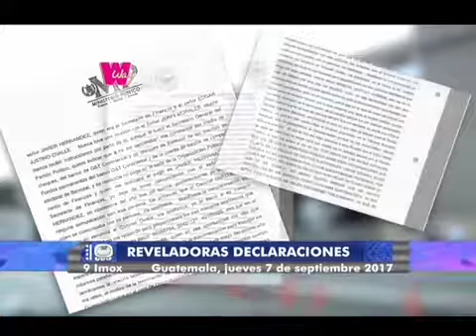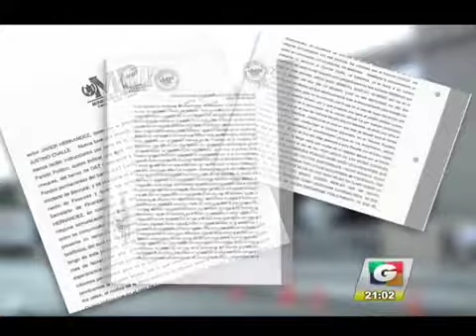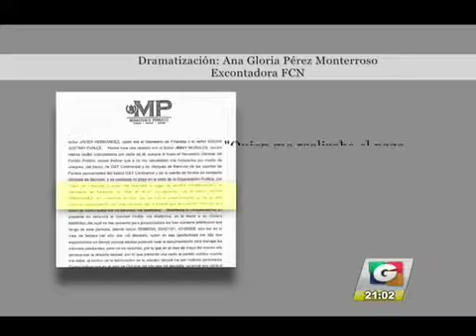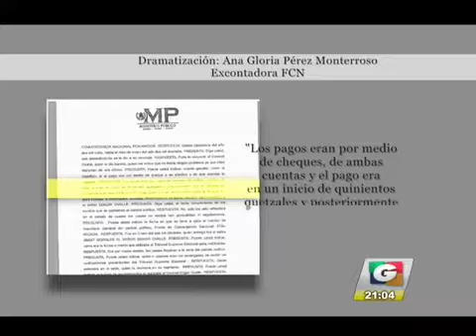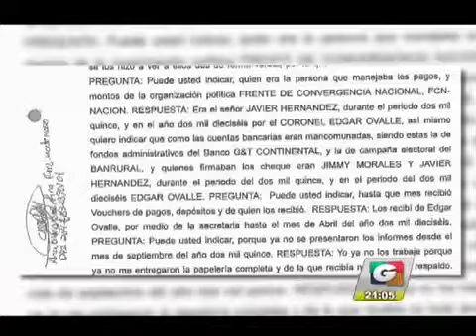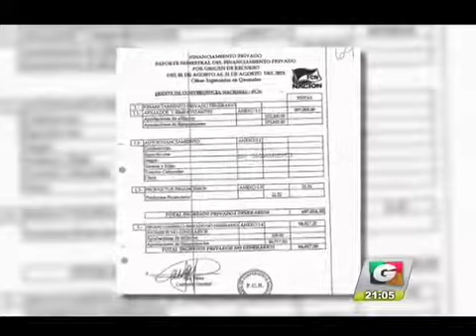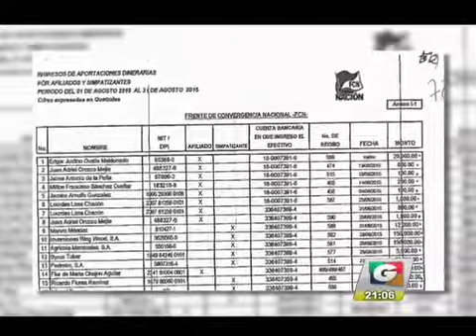noti 3 07 1 iPhone